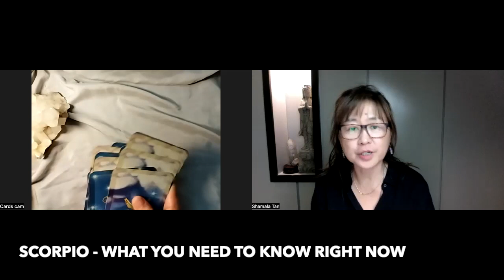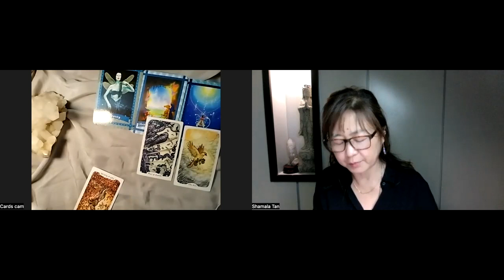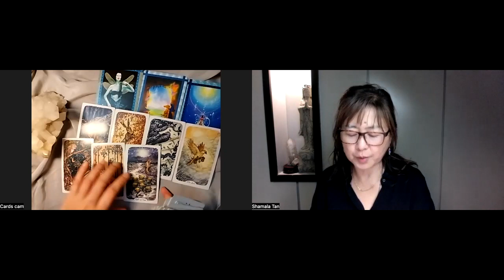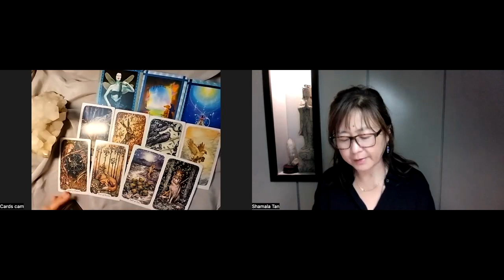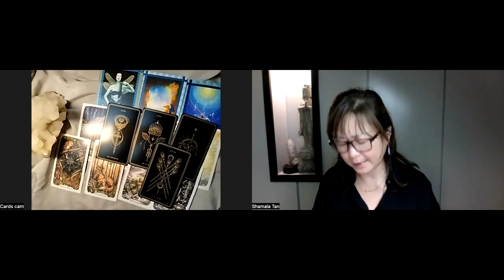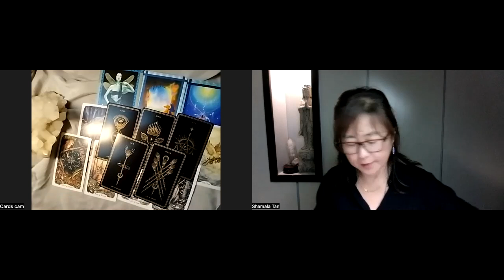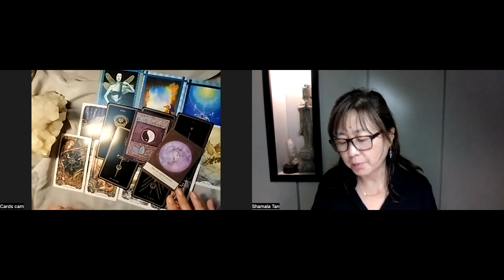Scorpio | The Sun Is Shining Light Into Your Situation | Timeless reading